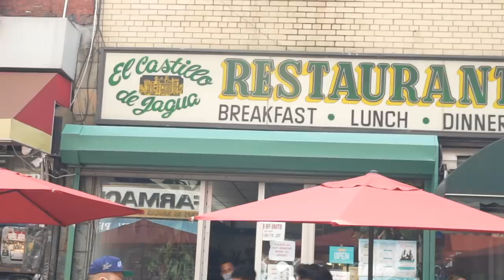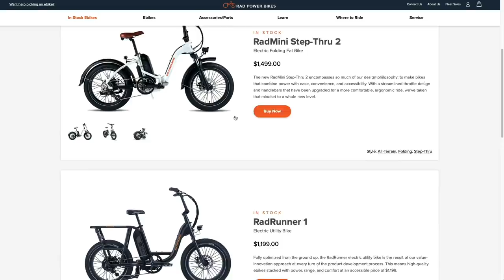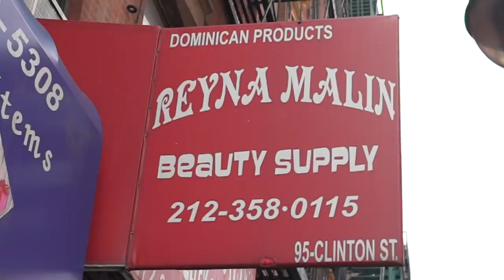EPIC DOMINICAN FOOD TOUR IN NEW YORK CITY!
For more info of the Rad Runner 1 by RAD POWER BIKES

Helado Cart on Grand St (across from Target)

FOLLOW THE FUNG BROS.

CAMERA //
EDITOR //